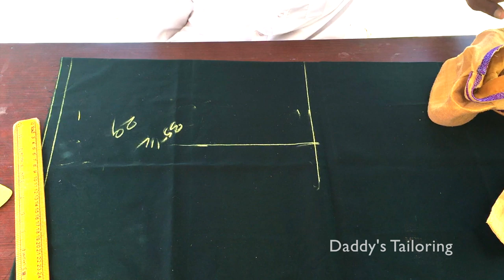அளவு பிளவுஸ் வைத்து Boat Neck & Diamond Back Design கட்டிங் & தைப்பது எப்படி | Daddy's Style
Latest Boat Neck Blouse with Diamond Back Design | Blouse Cutting and Stitching | Daddy's Tailoring
This video will show you how to make a beautiful and simple Latest Blouse Boat Neck with Diamond Back design - Easy Cutting and Stitching at Home.